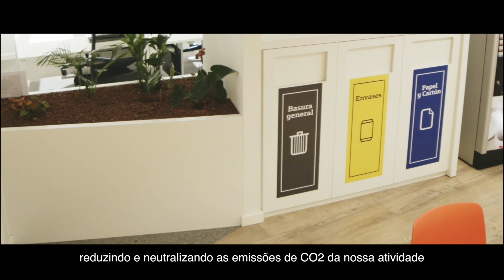Compromisso Sustentabilidade Bankinter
🌍 Comprometidos com o Desenvolvimento Sustentável e Inclusivo 🌱

No Bankinter, acreditamos que o futuro depende das ações que tomamos hoje. Estamos dedicados a promover práticas que não apenas protejam o meio ambiente, mas também garantam oportunidades iguais para todos.

Para um mundo mais verde e justo. 🌿💚